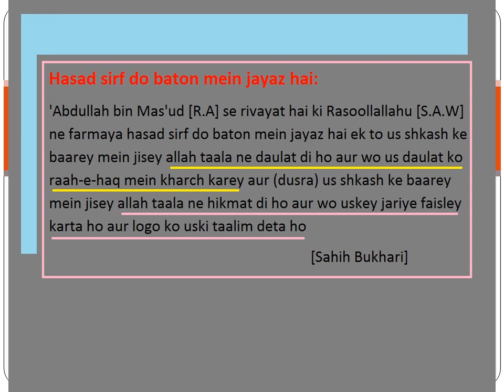Hasad sirf do baton mein jayaz hai